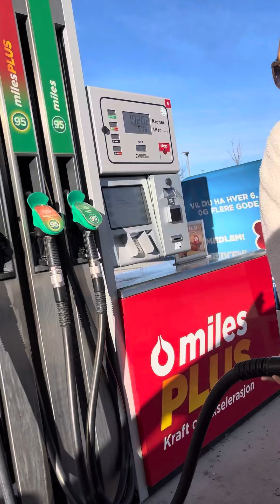Tayo ang mag lagay ng diesel sa sariling sasakyan. Life in Norway.